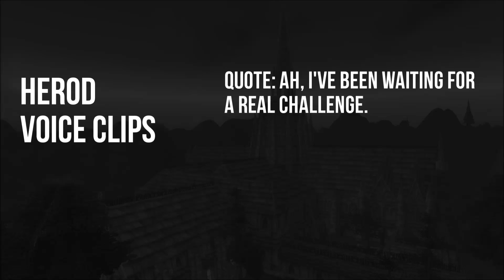World of Warcraft - All Herod Voice Clips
All voice clips for Herod in English

Location: Scarlet Monastery (Tirisfal Glades)
Expansion: Classic

All sounds can be found in World of Warcraft and belong to Blizzard

If you want to play any of the sound files you hear in my videos in game, then go find which character you are looking for, then paste the script in game